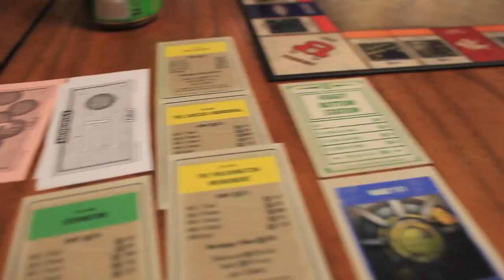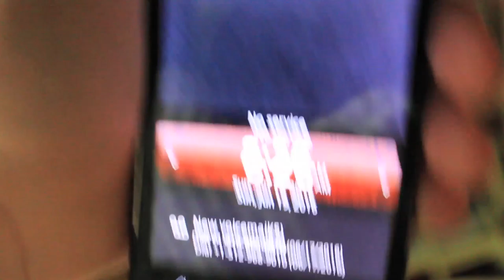Vlog#81 | Riding River Ranch | Part 4 [HD]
Swimming, hiking, playing fallout monopoly.